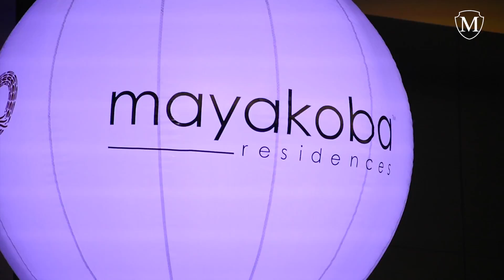RALLY MAYA 2017 MAXWELL